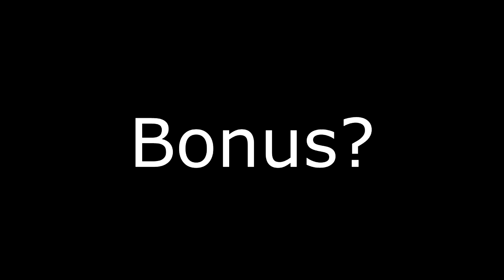Obstacle - Mercredi 16 Avril (+chute)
*Regarder en HD*
Cours du mercredi de Maddi avec Altea, et sa big chute. Elle ne s'est pas fait mal, et heureusement que je l'ai filmée :')
Logiciel: Sony Vegas 11
Camera: Canon sx500